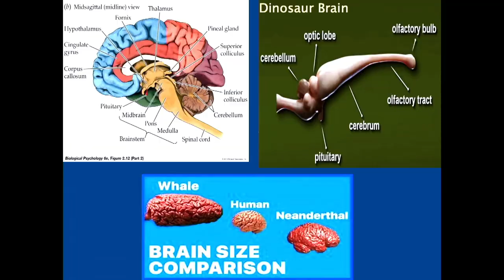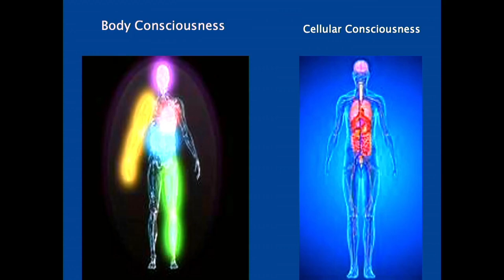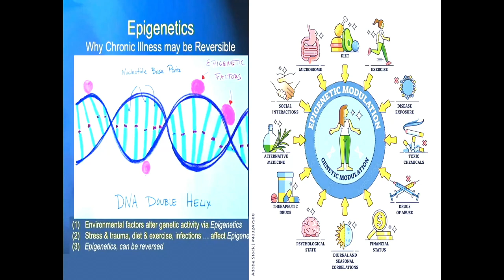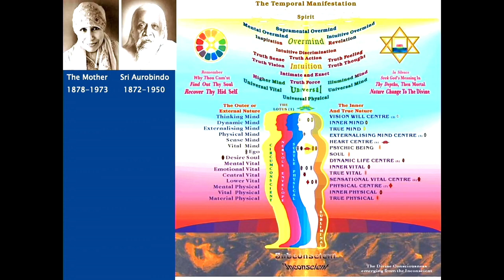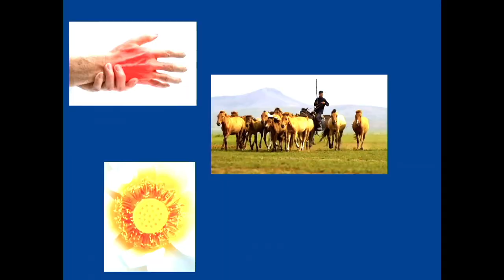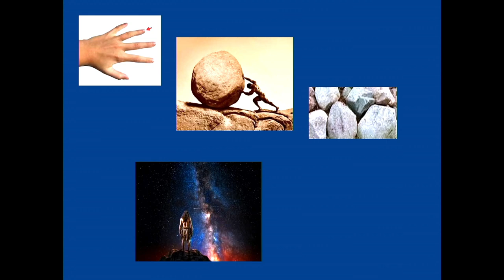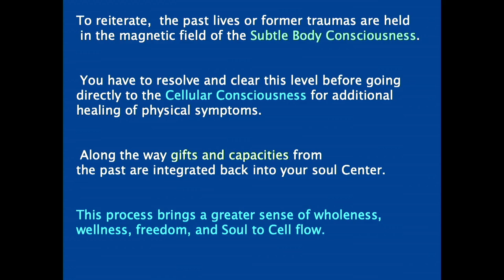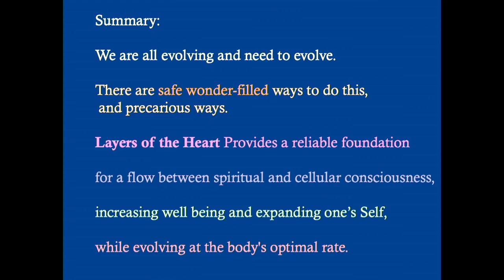Soleil Aurose: Layers of the Heart and Our Evolving Bodies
Soleil invites you on a Layers of the Heart Journey-Meditation. Soleil demonstrates how our epigenetic factors relate to the layers of our Auric fields, and she discusses the safe ways to open to higher energies and ways that can lead to Spiritual emergencies.

Soleil shares a client’s experience of her "Aurose Process" to highlight how and why the body consciousness stores memories from past lives, and how completing those experiences and bringing former self energies back to the embodied soul center clears the epigenetic field over groups of cells.

After this, the pure cellular consciousness can be contacted for further healing instructions.

Soleil Aurose is a traveler of the worlds, having visited 50 outer countries and many more inner realms. Her profession as a Spiritual Evolutionary Somatic Facilitator draws from all of her life experiences and educational studies, including a Masters in Transpersonal Counseling Psychology from JFK University, and her knowledge is continuously expanded by each client she works with.

The core of Soleil’s "Aurose Process" is her Layers of the Heart guidance. Soleil has given workshops and trainings in seven countries and presented at conferences in the US, Germany, and India.

55 Minutes. Recorded live October 15, 2024 in Ashland, OR at RVML Community Resource Center, a 501c3 Nonprofit Organization since 2001.